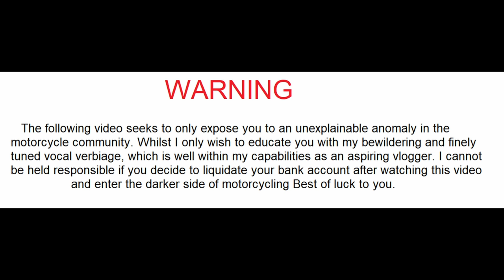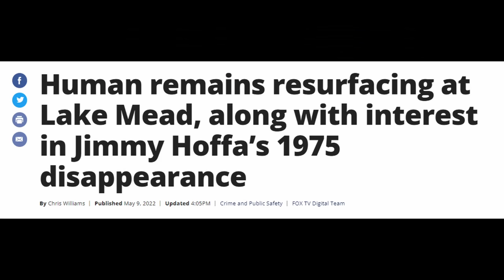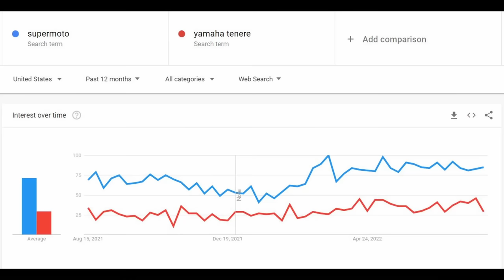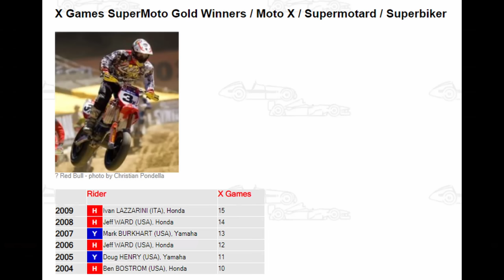This Motorcycle Is Ridiculous 🦄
Ridiculously fricking good

There is only one type of bike that nobody ever says anything bad about Guess what it is?

Wanna make money with your bike? To provide better, more up-to-date, relevant content, I am looking for riders willing to loan me their motorcycle for a 1 to 2-day mild test. If you have a 2021 or later Adventure bike of any size displacement, dual sport, supermoto, sportbike, or naked bike, I am willing to pay up to $100 to $500 per day.